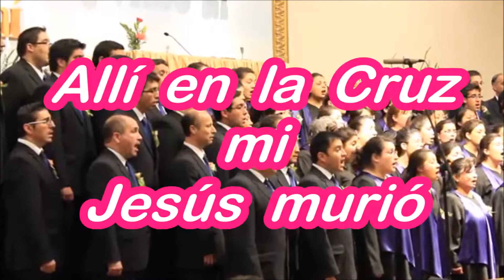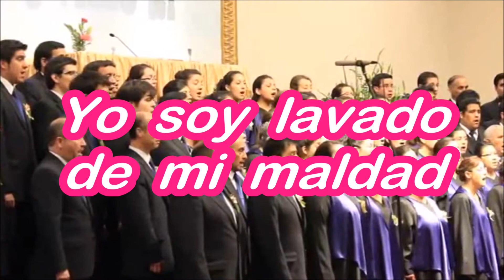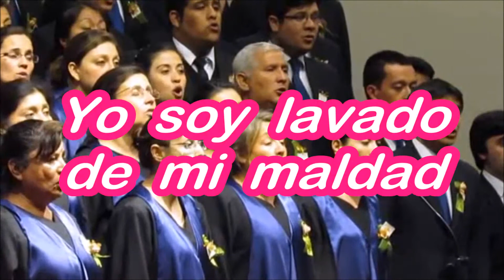HM ALLI EN LA CRUZ csa